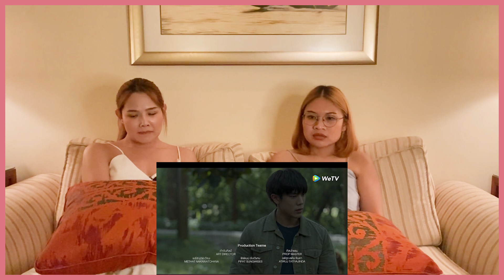REACTION พฤติการณ์ที่ตาย (Manner Of Death) EP.10 | เขามีแผนอะไรกันแน่ๆเลย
ชมซีรีส์ พฤติการณ์ที่ตาย (Manner Of Death) EP.10 ทาง WeTV Thailand แบบเต็มๆได้ที่

ฝากติดตามคลิป REACTION และ RECAP ซีรีส์เรื่อง พฤติการณ์ที่ตาย (Manner Of Death) ของช่องเรา บ้า บอ คอ แตก NICKIIE & JAHCHID (Baaborkortaekofficial) ด้วยนะคะ เราจะทำรีแอคชั่นและรีแคปวิเคราะห์ คาดเดากับเรื่องนี้ไปพร้อมๆคนดูเลยค่ะ ฝากกดไลค์ กดแชร์ กด Subscribe กดกระดิ่ง จะได้ไม่พลาดคลิปสนุกๆจากซีรีส์ พฤติการณ์ที่ตาย กันนะคะ และฝากคอมเมนท์คนละ 1 คอมเมนท์มาวิเคราะห์ซีรีส์เป็นเพื่อนกันค่ะ

ติดตามทุกความสนุกของช่อง Baaborkortaek Nickiie & Jahchid

IG Nickiie 👉 @nickiieofficial
IG Jahchid 👉 @jahchid

เรียกว่ากระแสแรงทำเอาแฟนคลับประเทศไทยและทั่วโลกฮือฮากันยกใหญ่ตั้งแต่ปล่อยตัวอย่าง ก่อนออกอากาศจริงๆ สำหรับซีรีส์ พฤติการณ์ที่ตาย (Manner of Death) เพราะเพียงแค่ปล่อยตัวอย่าง ซีรีส์ก็ฮอตแบบสุดๆ ฉุดไม่อยู่ สร้างเสียงฮือฮาให้กับแฟนออนไลน์ทั่วโลก ซีรีส์เรื่องนี้เป็นเรื่องที่พลิกวงการซีรีส์วายไทย กับเรื่องราวของหมอนิติเวชที่เข้าไปพัวพันและผูกพันกับผู้ชายที่เขาเชื่อว่าจะเป็น ฆาตกร จึงนับเป็นซีรีส์วายแนวสืบสวนเรื่องแรก และเป็นออริจินัล คอนเทนต์ ของ WeTV ผู้นำการให้บริการวิดีโอสตรีมมิงแอปพลิเคชันภายใต้บริษัท เทนเซ็นต์ (ประเทศไทย) จำกัดและบริษัท ทีวี ธันเดอร์ จำกัด (มหาชน)

พฤติการณ์ที่ตาย Manner of Death เป็นซีรีส์ฟอร์มยักษ์ ตั้งแต่การคัดเลือกบทประพันธ์ การคัดเลือกนักแสดง รวมทั้งโปรดักชั่นที่อลังการเพื่อความสมจริงของเรื่องราว โดยได้มีการปักหลักถ่ายทำอยู่ที่จังหวัดเชียงใหม่ถึงเกือบ 2 เดือน นอกจากจะเป็นการถ่ายทอดความสวยงามของจังหวัดเชียงใหม่แล้ว ยังนับเป็นก้าวใหม่ของซีรีส์วายที่นอกเหนือจากการจับนักแสดงที่มีเคมีที่ลงตัวแล้วยังเป็นการผลักดันมูลค่าของโปรดักชั่นให้เทียบเท่าระดับสากลอีกด้วย

นำแสดงโดยสองนักแสดงหนุ่มคู่จิ้นกระแสแรง แม็กซ์ ณัฐพล พร้อมด้วย ตุลย์ ภากร และทัพนักแสดงสุดฮอตอย่าง เกรท สพล และ มิ้นท์ ณัฐวรา พร้อมด้วย เฟย ภัทร, เมโกะ ชนนิกานต์, ภู ภูดิส, เอ็มดี ณัฐพงษ์, พัตเตอร์ เดชพิศิษฐ์ และงานนี้ยังได้ผู้กำกับมากฝีมืออย่าง มะเดี่ยว-ชูเกียรติ ศักดิ์วีระกุล มานั่งแท่นผู้กำกับซีรีส์กระแสแรงเรื่องนี้อีกด้วย

ซีรีส์ พฤติการณ์ที่ตาย Manner of Death มีเนื้อเรื่องคือ บรรณ แพทย์นิติเวชอายุ 30 ปี เพิ่งย้ายมาจากกรุงเทพฯอันแสนวุ่นวายสู่ชุมชน ในความทรงจำวัยเด็กที่ เวียงผาหมอก กว่า 15 ปีที่เขาจากที่แห่งนี้ไปเพื่อเรียนต่อ สิ่งที่เขาคิดถึงอยู่ตลอดคือความสงบสุข ของเวียงผาหมอกและเพื่อนสนิทในวัยเด็กทั้งสองอย่าง ปื้ด และ เจนจิรา

ทว่าความสงบสุขที่บรรณฝันถึง อาจเป็นได้เพียงแค่ความฝันเพราะหลังจากบรรณเดินทางกลับมาได้ เพียงอาทิตย์เดียว เขาก็ต้องเจอกับเคสการเสียชีวิตของ แน๊ตตี้ ลูกศิษย์ของเจนจิรา บรรณได้ทำการชันสูตรศพแน๊ตตี้ร่วมกับ โอ๊ต แพทย์ใช้ทุนในการดูแลของเขา และได้พบว่าแน๊ตตี้มีสารเสพติดในร่างกายและเสียชีวิต จากการกินยาทำแท้ง

การชันสูตรศพในเคสของแน๊ตตี้ทำให้เขาได้รู้จักกับ สารวัตรเอ็ม ตำรวจผู้ดูแลคดีส่วนใหญ่ของที่นี่ และการที่บรรณยอมไปเที่ยวผับกับเอ็มในคืนนั้นเอง ก็กลายเป็นจุดเปลี่ยนที่สำคัญที่สุดจุดหนึ่งในชีวิตบรรณ เมื่อบรรณได้พบกับ แทน ชายหนุ่มปริศนาที่ทำให้แทนรู้สึกเหมือนเป็นคนที่เขาคุ้นเคยมาตลอดชีวิต บรรณและแทนบังเอิญเดินชนกันและต่างสบตากัน และต่างทิ้งความรู้สึกสงสัยในกันและกัน

แต่แล้วโชคชะตาก็เล่นตลกกับบรรณ เมื่อความจริงมาเปิดเผยว่าแท้จริงแล้ว แทนคือแฟนของเจนจิรา เพื่อสาวคนสนิทของเขา แทนเป็นติวเตอร์หนุ่มที่เปิดโรงเรียนสอนพิเศษร่วมกับเจนจิรา และซ้ำร้ายไปกว่านั้น ในคืนเดียวกันกับที่บรรณได้รู้ความจริงเรื่องนี้ ก็เป็นคืนเดียวกับที่เจนจิราถูกพบเป็นศพอยู่ในห้องนอนของ ตัวเอง บรรณไม่รู้เลยว่าควรรู้สึกอย่างไรกับเรื่องนี้

เรื่องราวจะเป็นอย่างไร ความจริงจะถูกเปิดเผยหรือไม่ ติดตามได้ซีรีส์ พฤติการณ์ที่ตาย Manner of Death ทุกวันจันทร์ เวลา 20.00 น. รับชมผ่านแอปพลิเคชัน WeTV เท่านั้น เริ่มตอนแรก 30 พฤศจิกายนนี้!